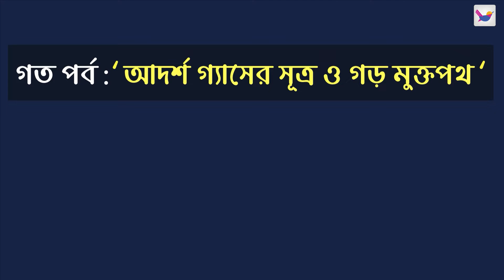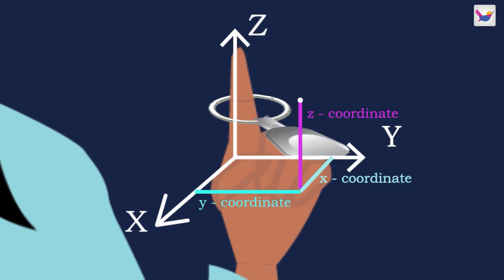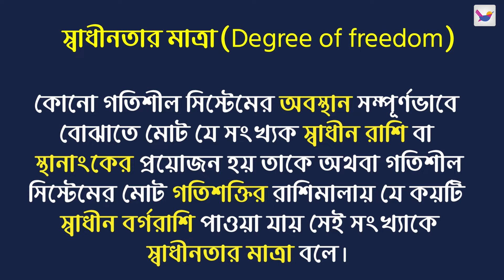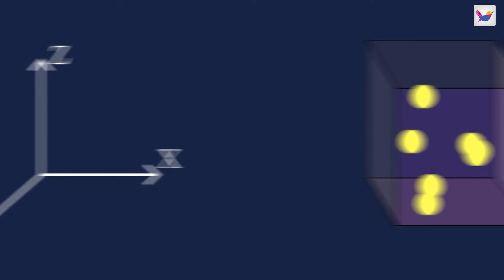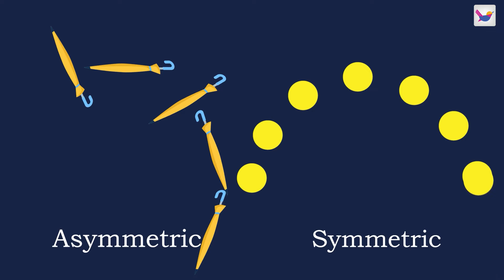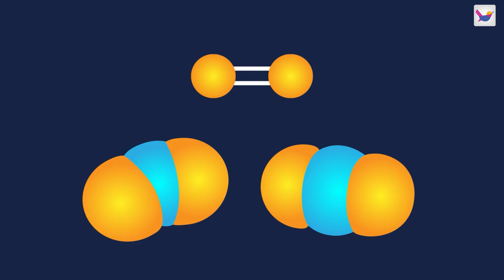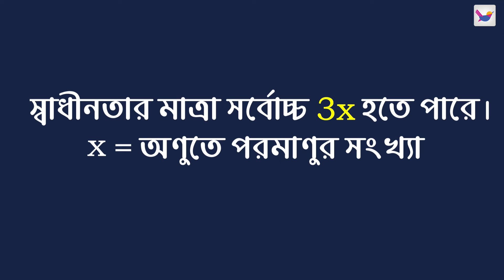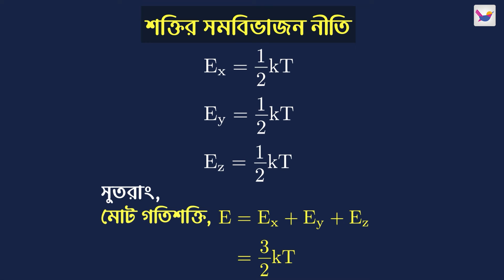স্বাধীনতার মাত্রা | HSC Physics 1st | Shikho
এতে পাবে,
🎥 ১২৭ টি অ্যানিমেটেড ভিডিও
📒 ৯৮২ স্মার্ট নোট
❓১৩৫টি কুইজ
✅ ২৯০টি টেবিল ও ডায়াগ্রাম
📲 অটোমেটেড অ্যানালাইসিস
📊 রিপোর্টিং ড্যাশবোর্ড